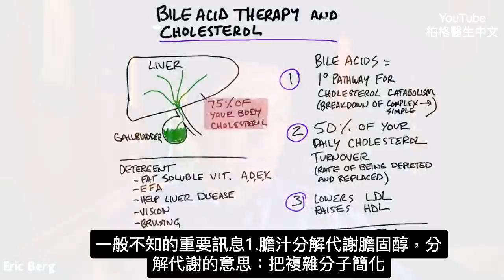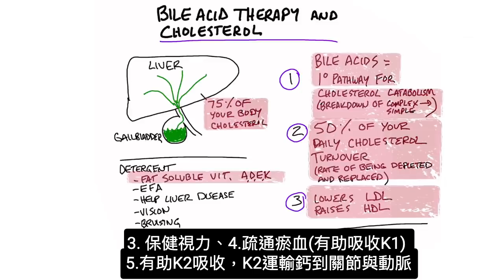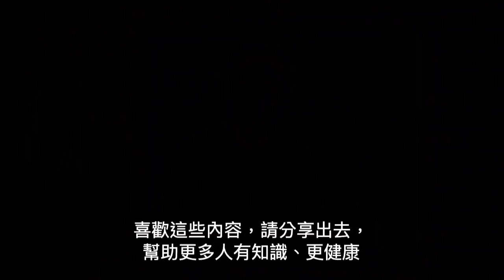(膽固醇2)膽汁不足,造成高膽固醇,降膽固醇與膽汁鹽7項好處,柏格醫生dr berg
時間戳記:
0:00 介紹
0:11 什麼是膽汁（bile acids）？
0:43 分解代謝解釋
1:32 每日膽固醇回收解釋
1:44 膽汁(bile salt)如何調節膽固醇
1:56 為什麼吃低碳水飲食會增加膽固醇
2:40 膽固醇的好處
3:23 分享出去

柏格醫生將討論膽汁和膽固醇之間的關係。
膽汁是由肝臟和腸道好菌產生的。

身體中 75% 的膽固醇是體內自製，只有 25% 來自飲食。

許多人對飲食膽固醇感到害怕。然而，大部分膽固醇是體內自己製造。

膽汁會分解代謝膽固醇，分解代謝是將復雜分子分解為小分子。利用膽固醇分解後的小分子，轉化為維生素 D、細胞膜、激素、膽汁等。

每天 50% 的膽固醇周轉率（消耗和替換的速度）由膽汁控制。

膽汁還可以調節 LDL 與 HDL 的比例。事實上，膽汁可以降低(LDL)低密度脂蛋白、並提高(HDL)高密度脂蛋白。

吃低碳水或生酮飲食，可能膽汁不足消化高脂肪，會導致膽固醇升高。
補充純膽汁鹽(bile salts)好處：
1. 調節膽固醇
2. 分解與促進吸收：脂溶性營養素，包括維生素 A、D、E 和 K。
3. 吸收必需脂肪酸
4. 保健肝臟
5. 保健視力
6. 調節瘀傷

艾瑞克柏格(Dr Eric Berg)醫生介紹：
56歲，脊椎醫生， 他是弗吉尼亞州、加利福尼亞州和路易斯安那州的3州脊椎科醫生，￼執照一直維持有效。他是全球知名的健康生酮飲食和斷食專家，也是《新體型指南》和KB Publishing出版書作者。